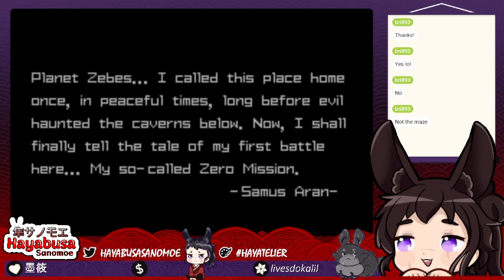Back from the zero - Metroid: Zero Mission #1